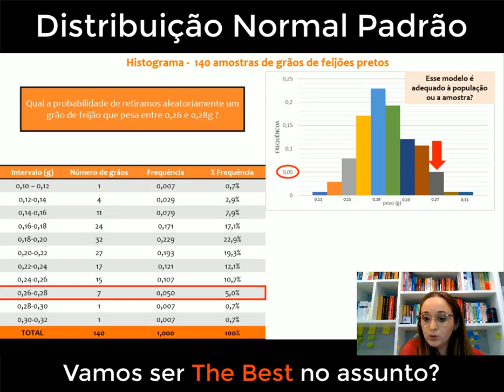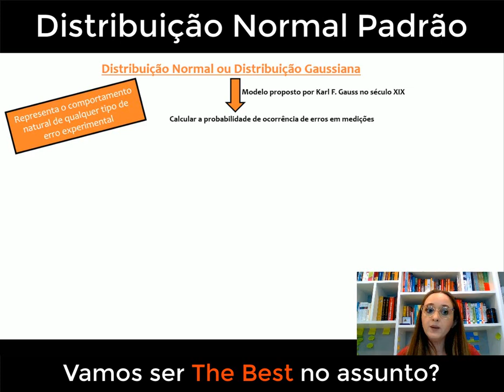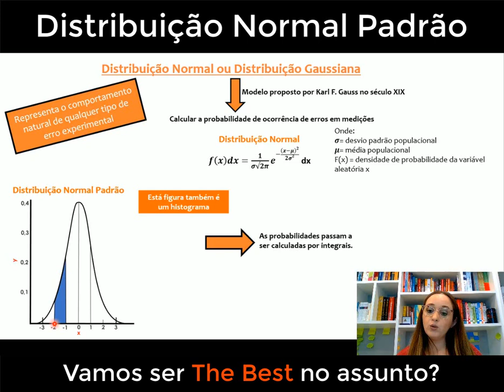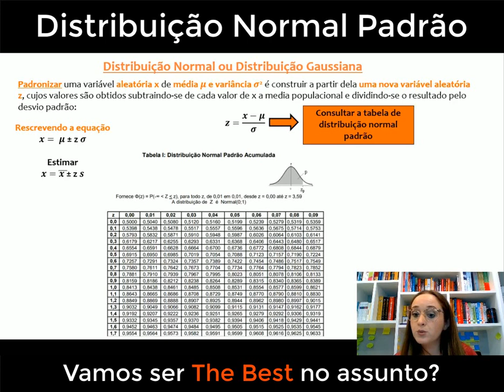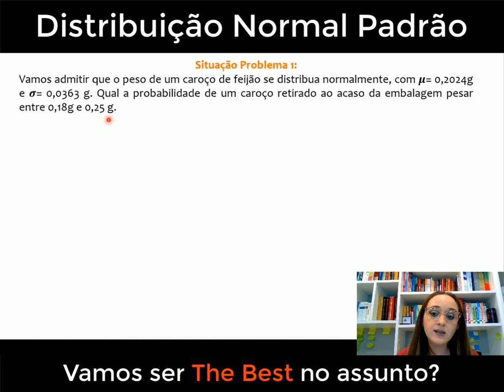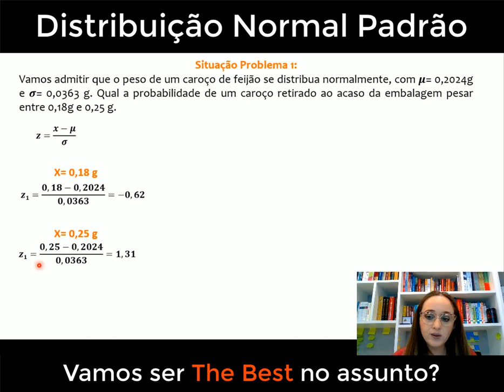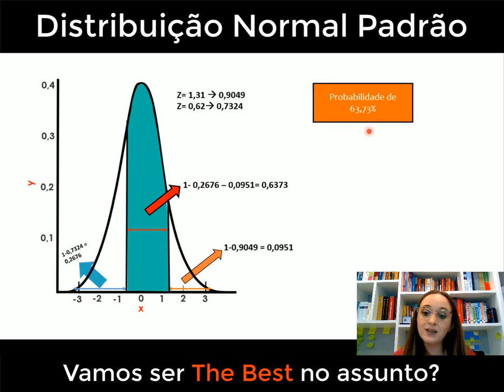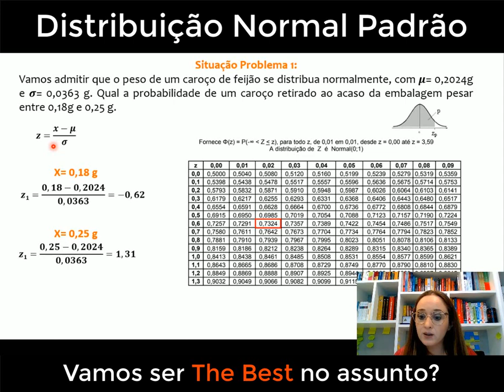Distribuição normal padrão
Seja bem-vindo ao nosso canal dedicado a estudantes universitários de Química! Neste vídeo, vamos explorar a intrigante "Distribuição Normal Padrão". Aprofunde-se na compreensão dessa distribuição estatística essencial para a análise de dados em estudos químicos. Desvende os conceitos fundamentais, como média, desvio padrão e escores Z, e entenda como aplicar a distribuição normal padrão em diversas situações. Com exemplos práticos e explicações detalhadas, você estará preparado para enfrentar desafios estatísticos com confiança. Juntos, vamos explorar a fascinante regularidade da Distribuição Normal Padrão e fortalecer nossa paixão pela Química!